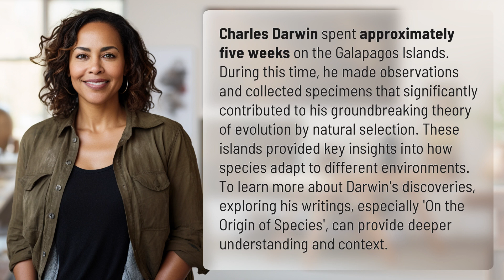How long was Darwin on the Galapagos Islands?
Darwin's Galapagos Exploration: 5 Weeks of Discovery 👉 Galapagos Exploration 👉 Join Charles Darwin on his five-week journey to the Galapagos Islands, where he made groundbreaking observations and collected specimens that shaped his theory of evolution by natural selection. Dive into 'On the Origin of Species' for more insights into his discoveries.

Laura S. Harris (2024, February 15.) How long was Darwin on the Galapagos Islands?
    🌐 AskAbout.video